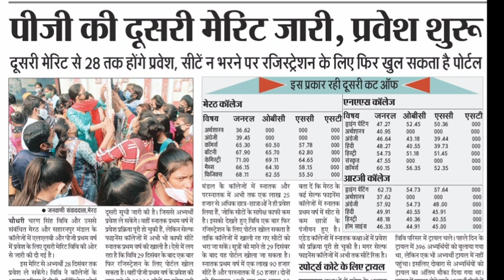PG merit list | ccsu news update today | ccsu merit list 2020| Barman education point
QUERIES SOLVED-

update today
ccsu news
merit list
ccsu merit list
saksham news
ccsu merit list lag gayi
ccs
ccsu
ccs university
merit
list

ccsu result 2019 latest update
Ccsu latest updates
ccsu meerut latest update
ccsu latest update news
latest update of ccsu
ccsu new update in hindi
ccsu new update 2019
ccsu new update date sheet 2019
ccsu result latest update
CCSU admission list,CCSU merit list
5 tarik ko merit list
is bar ccsu lagegi ek he merit list
CCS merit list
Open merit kya hai
Barman edu

5 tarik ko merit list
ccsu latest update 2020
Ccsu new exam update
ccsu latest updates
ccsu latest update today
Barman education point

ccs university
ccs university ug admission 2020
ccs university ug registration
CCS University